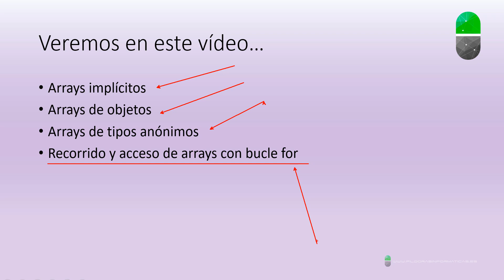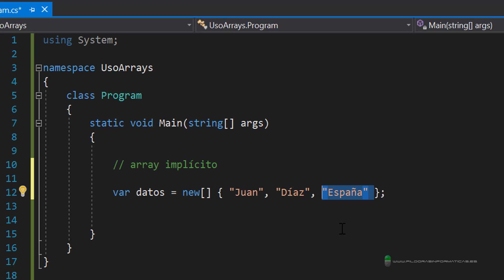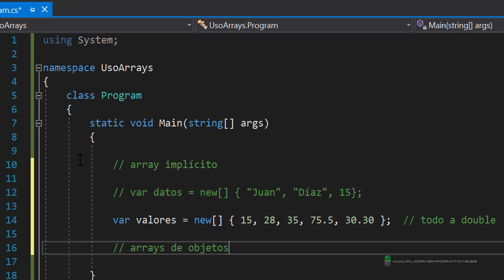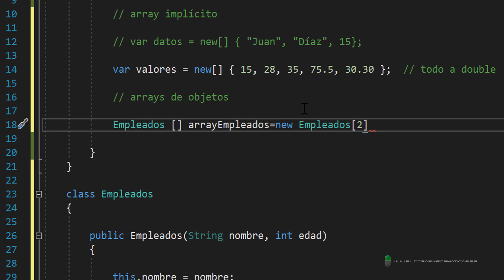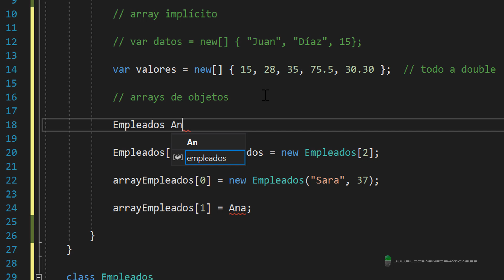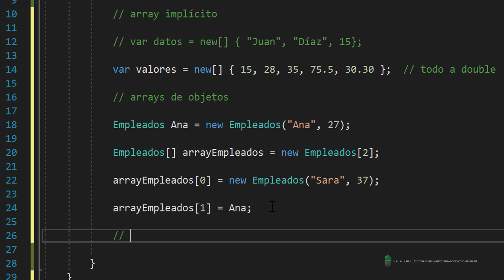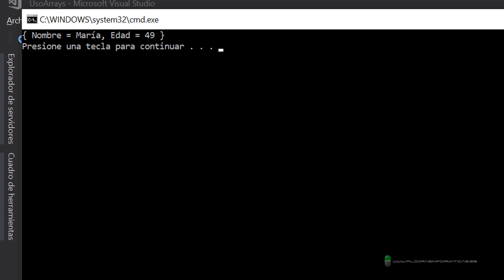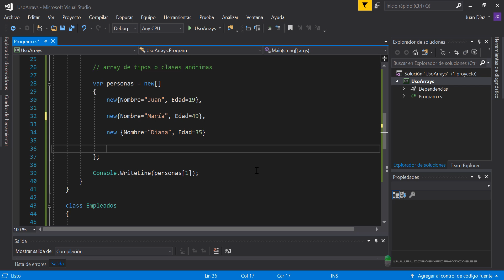Curso C#. Arrays II. Vídeo 37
Vemos en este vídeo cómo declarar arrays implícitos, arrays de tipos anónimos y arrays de objetos. Estos arrays los utilizaremos en los próximos vídeos para recorrerlos con bucles for y foreach.